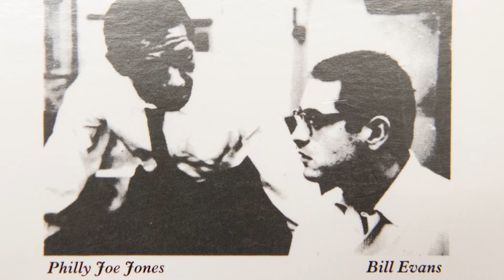Chet Baker - September Song - vinyl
September Song (Anderson - Weill) from the album "Chet".
this is not the best press you can find of this beautiful album, but it works.

musicians in this song:
CHET BAKER, trumpet

CONNIE KAY, drums
PAUL CHAMBERS, bass
KENNY BURRELL, guitar

musicians in this album:
CHET BAKER, trumpet
HERBIE MANN, flute
PEPPER ADAMS, baritone sax
BILL EVANS, piano
KENNY BURRELL, guitar
PAUL CHAMBERS, bass
CONNIE KAY or PHILLY JOE JONES, drums

involved equipment:
turntable: Onkyo cp 1050
cartridge: Sumiko Pearl
phono stage: Shiit Mani